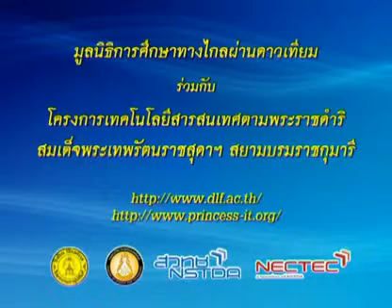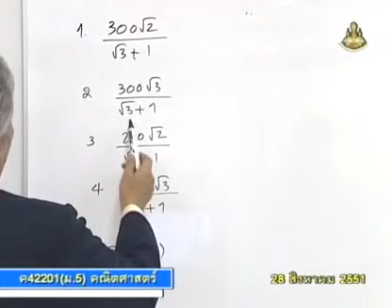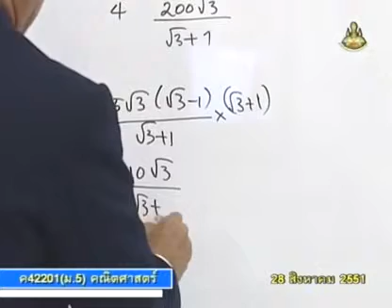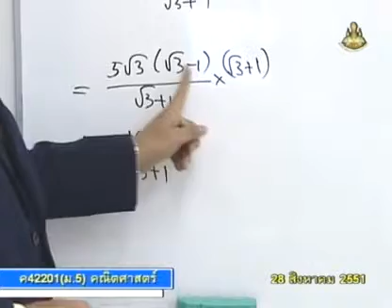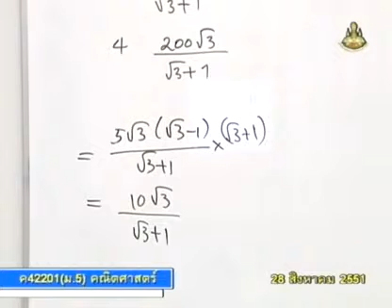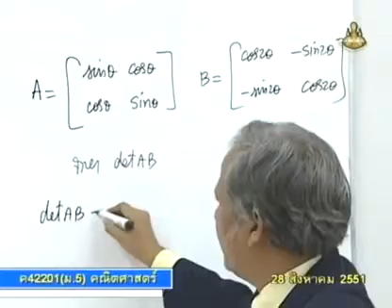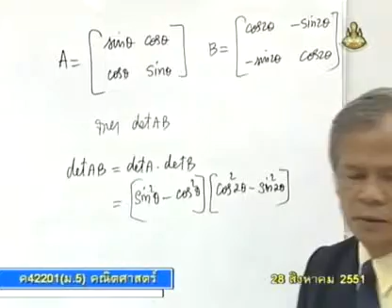178 51mbM5 055Ch mathm 5+ คณิตศาสตร์ม 5+